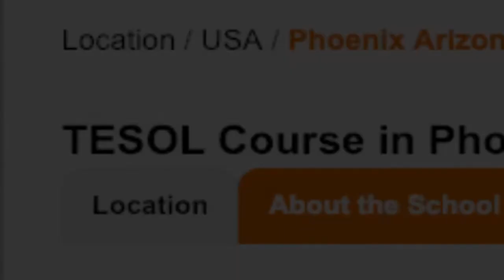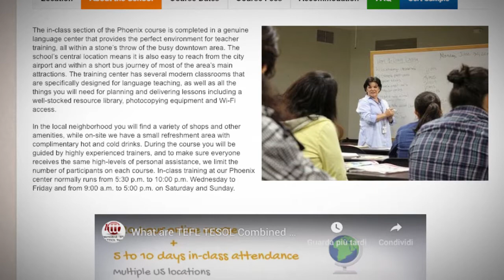Welcome to Our TEFL / TESOL School in Phoenix, USA | Teach & Live abroad!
The in-class section of the Phoenix course is completed in a genuine language center that provides the perfect environment for teacher training, all within a stone’s throw of the busy downtown area. The school’s central location means it is also easy to reach from the city airport and within a short bus journey of most of the area’s main attractions. The training center has several modern classrooms that are specifically designed for language teaching, as well as all the things you will need for planning and delivering lessons including a well-stocked resource library, photocopying equipment and Wi-Fi access.

In the local neighborhood you will find a variety of shops and other amenities, while on-site we have a small refreshment area with complimentary hot and cold drinks. During the course you will be guided by highly experienced trainers, and to make sure everyone receives the same high-levels of personal assistance, we limit the number of participants on each course. In-class training at our Phoenix center normally runs from 5:30 p.m. to 10:00 p.m. Wednesday to Friday and from 9:00 a.m. to 5:00 p.m. on Saturday and Sunday.

Find out more about taking a TEFL course in Phoenix